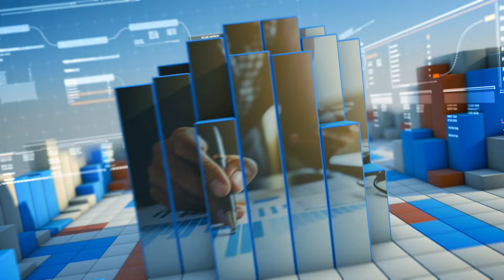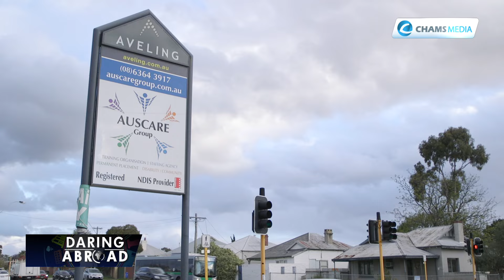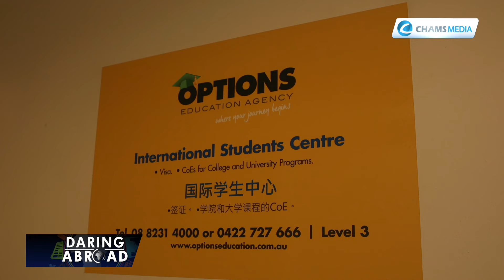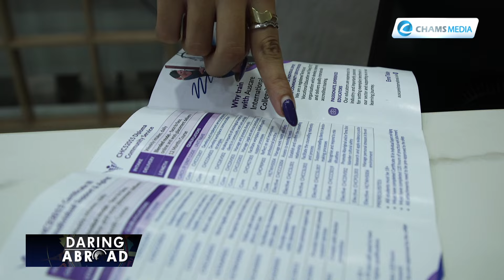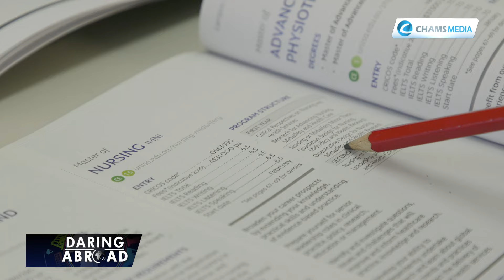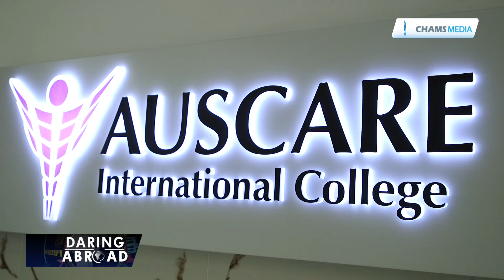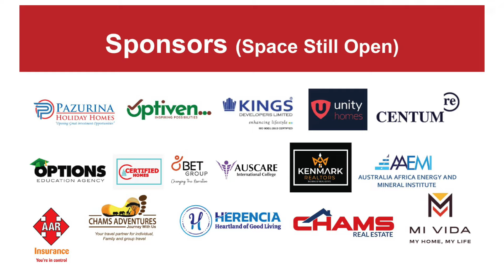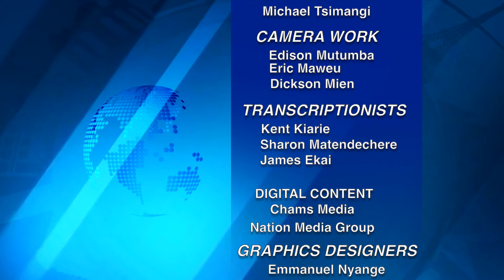Australia here we come! Daring Abroad Investment Forums to kick-off in Perth